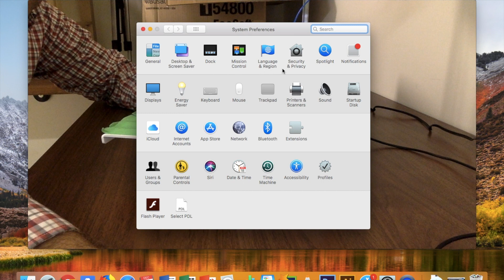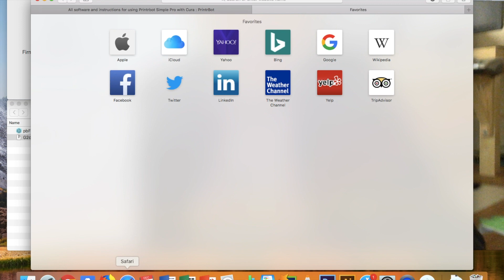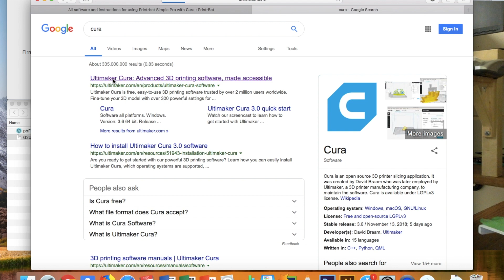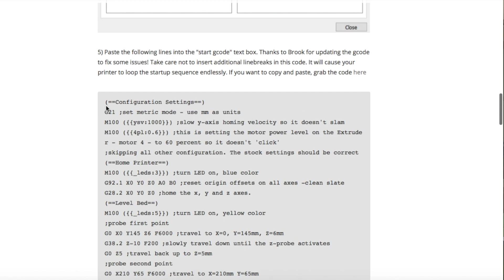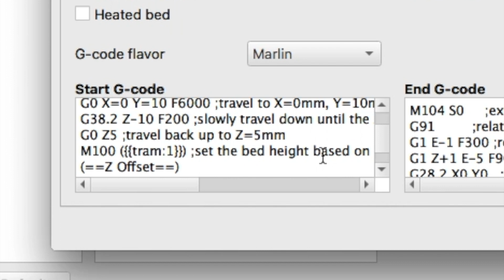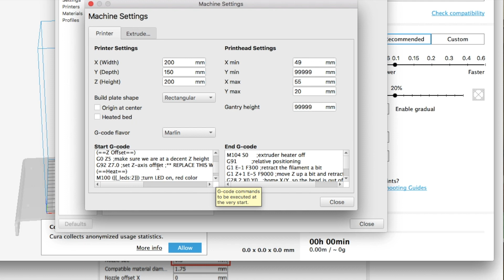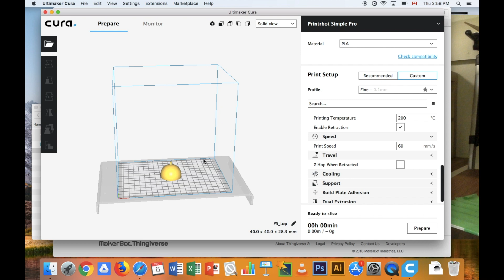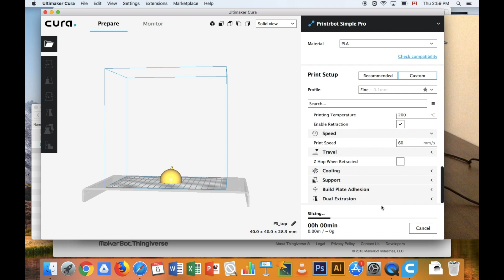Printrbot Simple Pro Print via USB with Cura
I had trouble finding everything I needed to use my Printrbot Simple Pro after Printrbot.cloud shutdown. My apologies if this is old news for people.

Firmware Required

Utility for Flashing (requires a Mac)

    Download the Flash utility and the firmware...

    Open the pbFU flash utility on your Mac

    Choose Printrbot Simple from the list of available printers

    Plug in the Printrbot Simple Pro to your Mac via USB

    Turn on the Printrbot

    Quickly Drag the g2core170411.bin file on to the Flash Utility as the machine starts to boot up...

    Start the update / flash... This can take up to 5 minutes.

    Done!

Next download Cura

(==Configuration Settings==)
G21 ;set metric mode - use mm as units
M100 ({{ysv:1000}}) ;slow y-axis homing velocity so it doesn't slam
M100 ({{4pl:0.6}}) ;this is setting the motor power level on the Extruder - motor 4 - to 60 percent so it doesn't 'click'
;skipping all other configuration. The stock settings should be correct
(==Home Printer==)
M100 ({{_leds:3}}) ;turn LED on, blue color
G92.1 X0 Y0 Z0 A0 B0 ;reset origin offsets on all axes -clean slate
G28.2 X0 Y0 Z0 ;home the x, y and z axes.
(==Level Bed==)
M100 ({{_leds:5}}) ;turn LED on, yellow color
;probe first point
G0 X0 Y145 Z6 F6000 ;travel to X=0, Y=145mm, Z=6mm
G38.2 Z-10 F200 ;slowly travel down until the z-probe activates
G0 Z5 ;travel back up to Z=5mm
;probe second point
G0 X210 Y65 F6000 ;travel to X=210mm Y=65mm
;probe third point
G0 X=0 Y=10 F6000 ;travel to X=0mm, Y=10mm
M100 ({{tram:1}}) ;set the bed height based on the probe values from the three previous G38.2 commands
(==Z Offset==)
G0 Z5 ;make sure we are at a decent Z height
G92 Z7.0 ;set Z-axis offset ;** REPLACE THIS WITH YOUR OFFSET **
(==Heat==)
M100 ({{_leds:2}}) ;turn LED on, red color
M109 S220 ;start heating hotend, wait until temperature hits
(==Prime==)
M100 ({{_leds:1}}) ;turn LED on, white color
G92 A0 ;reset extruder origin
G0 X10 Y10 Z0.3 F6000;travel to X=10mm, Y=10mm, Z=0.3mm
G1 X200 A12 F1200 ;extrude 12mm of filament while moving to X=200mm
G0 Y0.4 F6000;travel to Y=0.4
G1 X110 A18 ;extrude 6mm more filament while moving back to X=110mm
G0 Z1 ;raise to Z=1mm
(==Print Gcode Starts Below==)

 "end gcode" text box.

M104 S0     ;extruder heater off
G91         ;relative positioning
G1 E-1 F300 ;retract the filament a bit
G1 Z+1 E-5 F9000 ;move Z up a bit and retract even more
G28.2 X0 Y0   ;home X/Y, so the head is out of the way
M84         ;steppers off